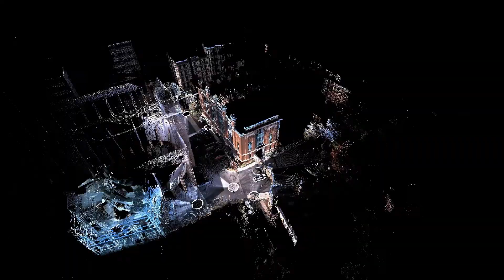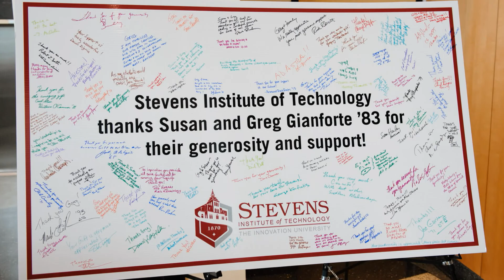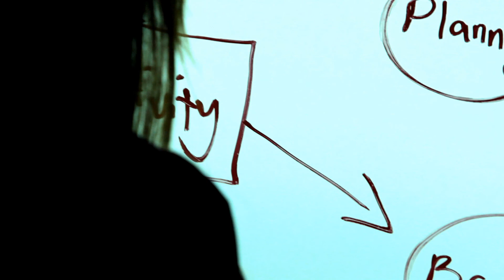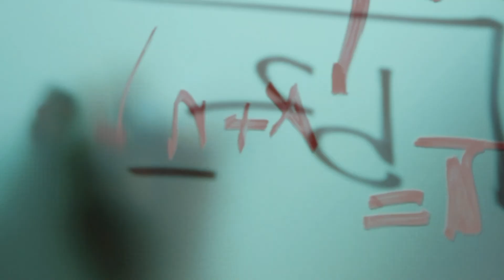Stevens Institute of Technology: The Future. Ours to Create.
Watch and enjoy as Nariman Farvardin, President of the Stevens Institute of Technology, discusses the history of the University, recent accomplishments, and future goals with a spotlight on our 10-year strategic plan, entitled 'The Future, Ours to Create'.  For more than 140 years, Stevens has been a beacon of innovation and a leader in the fields of science,  engineering, and technology.  Together, we are on course to achieve even greater heights in the future.  Per aspera ad astra.